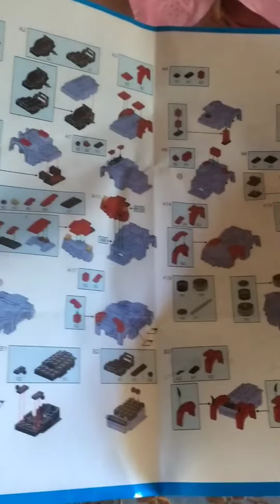Mini carrito de Montoy para armar🚗